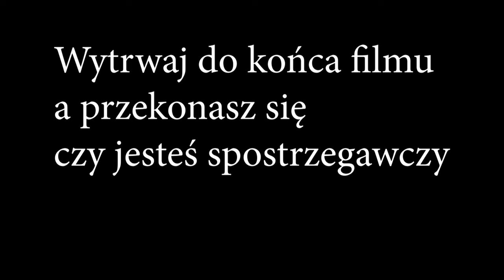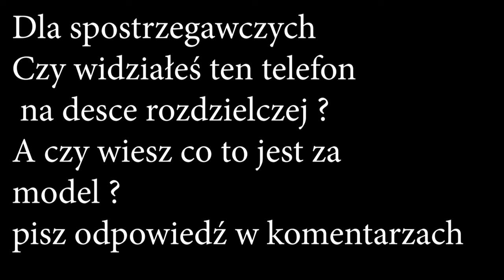KONIEC JAZDY cz. 2 zabrany dowód rejestracyjny zobacz dlaczego